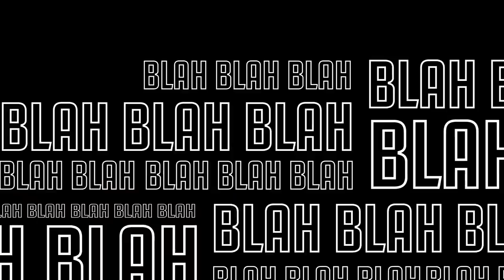🎧 "DON'T SHOUT AT ME!" Federico Chiesa & Mattia Perin Take on the Whisper Challenge! 🤣 | Juventus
Federicho Chiesa and Mattia Perin try their hand at the Whisper Challenge! How well can they Lip read? 😆